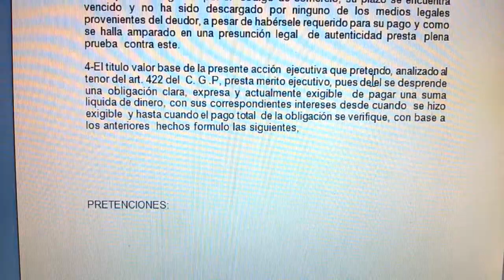Modelo proceso ejecutivo con el Código General del Proceso de Colombia- Ley 1564 de 2012